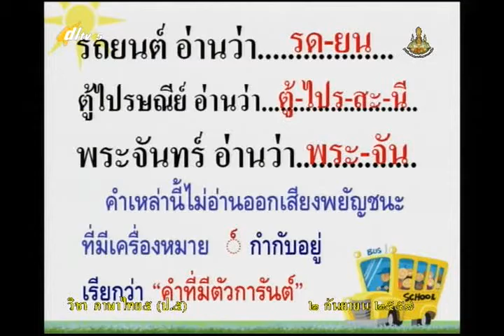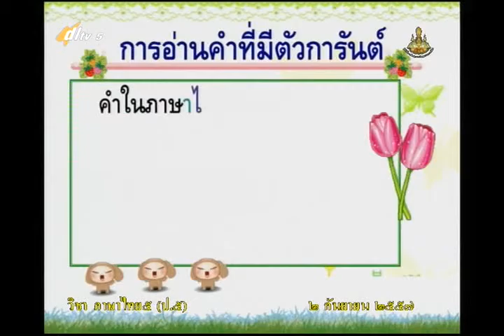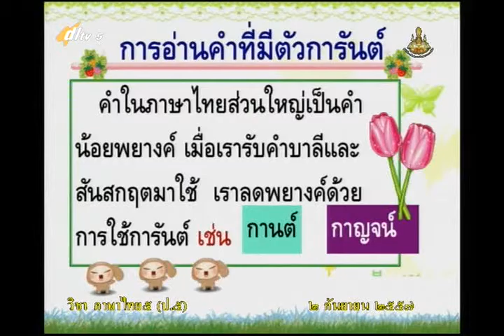088B+5020957+ท+คำที่มีตัวการันต์+thaip5+dl57t1